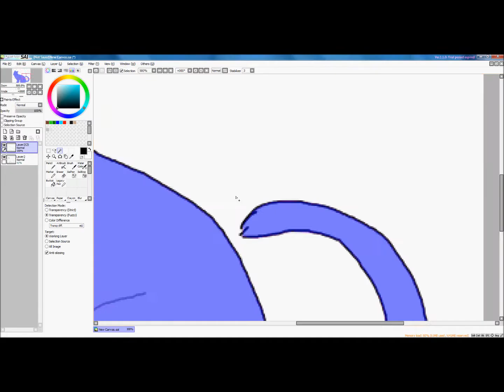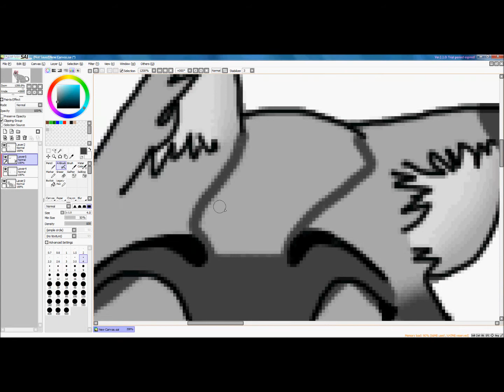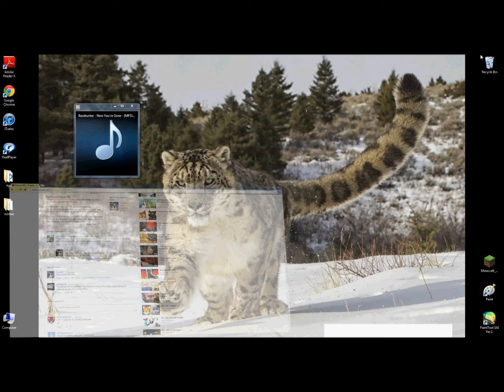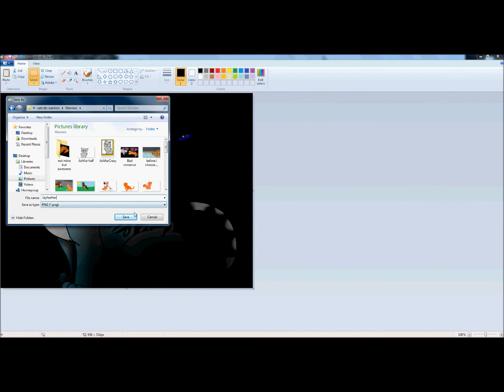Jayfeather speedpaint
So i didn't expect to use the song i did but i asked it on Ask.com :P anyways. Its Jayfeather in the dark with Breezepelt's eyes in the dark.